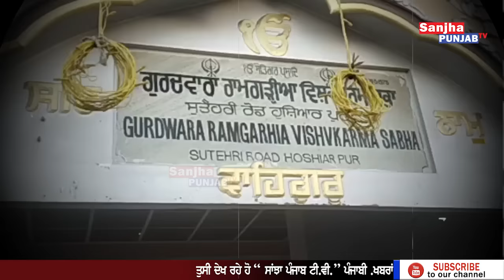Hoshiarpur News | Punjabi News | Latest News | Gurduwara Sahib | Sanjha Punjab Tv